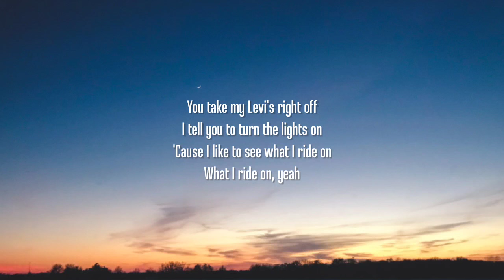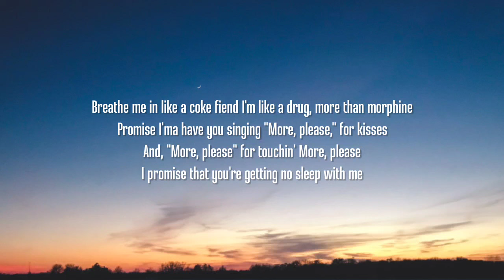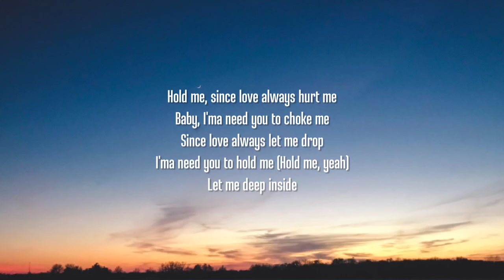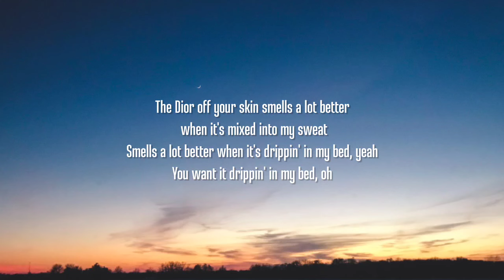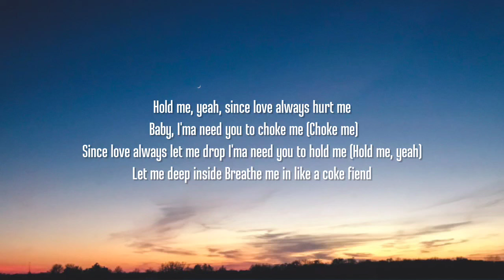Jessie Reyez - RIDIN (Lyrics) ft Lil Wayne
Lyrics:

[Verse 1: Jessie Reyez]
Yeah, ridin'
Windows down, yeah, we're ridin'
I lean the seat back, let you right in
With the other hand, you're still drivin'
Oh, we're wildin'
Yeah, slide home
You take my Levi's right off
I tell you to turn the lights on
'Cause I like to see what I ride on
What I ride on, yeah

[Chorus: Jessie Reyez]
Hold me, since love always hurt me
Baby, I'ma need you to choke me
Since love always let me drop
I'ma need you to hold me
Let me deep inside
Breathe me in like a coke fiend
I'm like a drug, more than morphine
Promise I'ma have you singing
"More, please," for kisses
And, "More, please" for touchin'
More, please
I promise that you gettin' no sleep with me

[Verse 2: Lil Wayne, Jessie Reyez, Lil Wayne & Jessie Reyez]
Ahem, Tunechi
Let you ride this dick like a hoopty
Smack your booty like Fresh Prince smacked Pookie (Uh)
Black Cupid, I like the pussy fat and juicy
I give you nasty head, you gon' have to shampoo it
No conditioner, she love every way that I position her
I'm twistin' her legs like a Twizzler
One leg Westside, one leg Eastside
Two fingers in her pussy, make her fuck my peace sign (Yeah)
Ride me like a Nissan, disobey the street signs
You remind me of my Jeep, ride me like a G5
Sit back, recline, no brakes, but she fine
I give her the green light, she shine like neon
Ride me like a Cadillac, a bike with no handlebars, handle that
They say love is blind, well, they got cataracts
Matter fact, Jessie, you know you could ride it like a Tessie
'Cause I make you feel electric when I (Yeah) Weezy F. it up

[Chorus: Jessie Reyez]
I'ma need you to hold me (Hold me, yeah)
Breathe me in like a coke fiend (Coke fiend)
I'm wantin' drugs, more than morphine
More, please
I promise that we gettin' no sleep, yeah

[Bridge: Jessie Reyez]
The Dior off your skin smells a lot better when it's mixed into my sweat
Smells a lot better when it's drippin' in my bed, yeah
You and I drippin' in my bed, oh

[Chorus: Jessie Reyez]
Hold me, yeah, since love always hurt me
Baby, I'ma need you to choke me (Choke me)
More, please
I promise that you gettin' no sleep with me, yeah